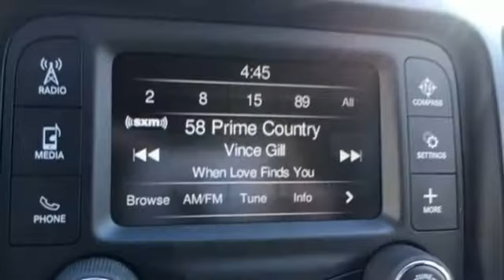New 2017 Jeep Cherokee Alexander City, AL #2247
Year: 2017
Make: Jeep
Model: Cherokee
Trim: Sport Sport appearance Plus
Engine: 4 Cyl - 2.40 L
Transmission: 9-Speed 948TE Automatic
Color: Diamond Black
Interior: Black
Stock #: 2247
VIN: 1C4PJLAB8HW640575
$6,000 off MSRP! Backup Camera, Bluetooth, Steering Wheel Controls, Cruise Control, 17 x 7 Aluminum Wheels, 1-Year SIRIUSXM Radio Service, ABS brakes, Air Conditioning, Compass, Electronic Stability Control, For More Info Call , GPS Antenna Input, Illuminated entry, Low tire pressure warning, No Satellite Coverage, HI/AK, Remote keyless entry, SIRIUSXM Satellite Radio, Traction control.brbrDiamond Black 2017 Jeep Cherokee 4D Sport Utility Sport Sport appearance Plus FWD 9-Speed 948TE Automatic 2.4L I4 MultiAir 21/30mpgbrbrIf you're going to buy a new Jeep at Bice Chrysler Dodge Jeep RAM or take your car in for routine maintenance or an auto repair, you probably want to know a little bit about us. Makes sense! Serving Alexander City, Auburn/Opelika, Montgomery, Sylacauga and central Alabama for over 50 years! With those years comes invaluable expertise, which we put to your advantage. Offering competitive financing and service contracts to meet your needs. Call us or come by today! Price includes: $500 - Chrysler Capital 2017 Bonus Cash **CH5 (exclu. GL). Exp. 07/31/2017, $500 - Southeast 2017 Bonus Cash SECHA. Exp. 07/31/2017, $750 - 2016/2017 Retail Non-Prime Bonus Cash **CH1V. Exp. 07/31/2017, $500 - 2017 MY Military Program 39CHB. Exp. 01/02/2018, $3,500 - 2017 SE Retail Consumer Cash 66CH1. Exp. 07/31/2017

About Bice Motor Inc

Founded in 1952 by Aubrey Bice as a mechanical repair shop, sons Donald and Robert Bice worked with their father learning the business and operating a successful Auto Repair shop. In 1965 Bice Motors Inc acquired a stand alone Plymouth franchise which started the retail dealership. Numerous franchises were purchased through the years to complete the Chrysler line up as well as Chevrolet and Cadillac.

Brian Bice, son of Robert Bice purchased Bice Motors in 1997 and continues to serve as President and is active in the daily operation of the business. Bice Motors Inc is the Lake Martin Areas #1 volume new vehicle dealership selling new Chrysler, Dodge, Jeep and Ram trucks.
Address:
2133 Cherokee Road
Alexander City, AL 35010